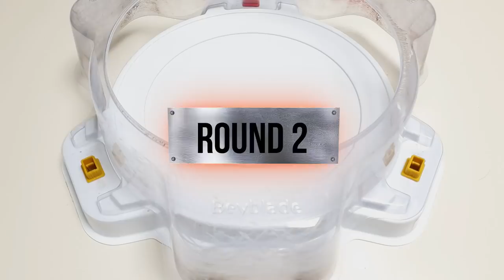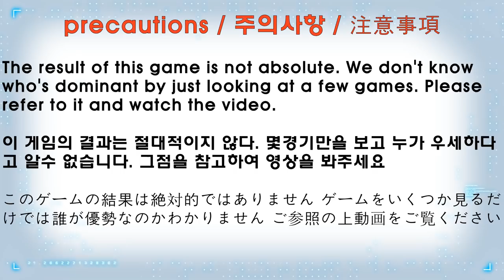【ALL Spriggan VS ALL Longinus】Relay Battle Beyblade Burst DB 베이블레이드 버스트 DB ALL 스프리건 VS ALL 롱기누스 릴레이